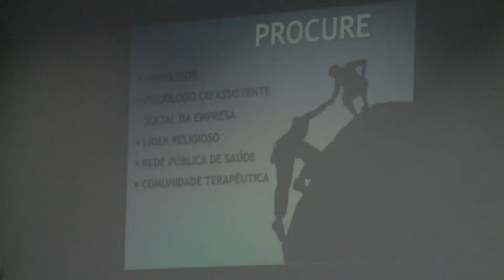É Notícia - Seminário debate “A mulher e o drama do álcool e outras drogas” em Blumenau - 31/03/22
O seminário “A Mulher e o Drama do Álcool e Outras Drogas na Família” foi realizado nesta quarta-feira (30) na sede da AMVE, Associação dos Municípios do Vale Europeu, em Blumenau. O evento foi promovido pelo presidente da Comissão de Prevenção e Combate às Drogas, deputado Ismael dos Santos (PSD). Além do parlamentar, 3 especialistas falaram sobre o tema.